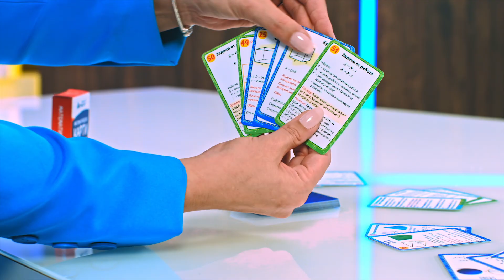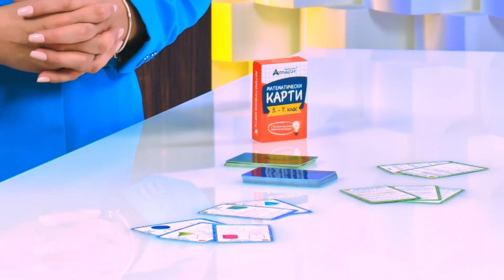Математически карти 5. - 7. клас - store.bg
Продукта представи: Наталия Върбанова